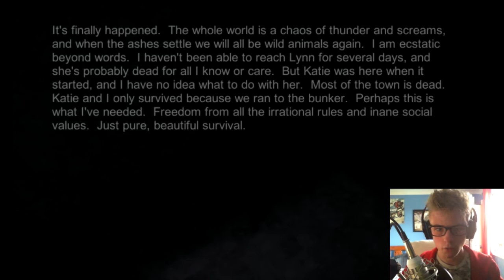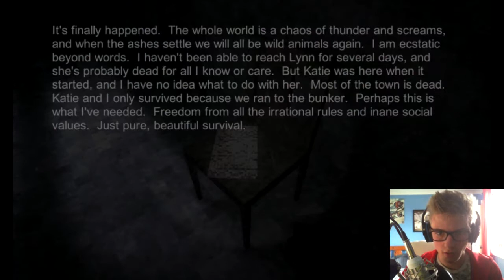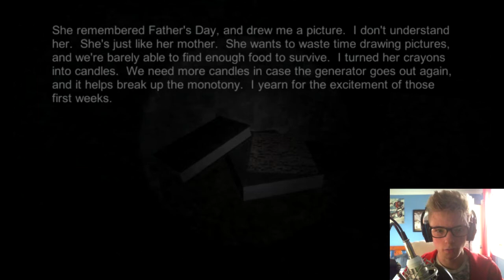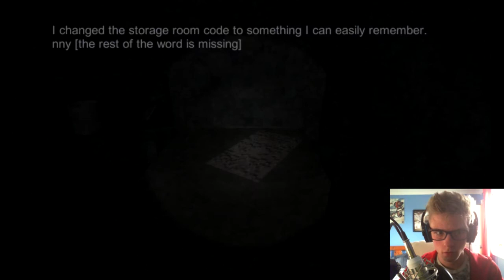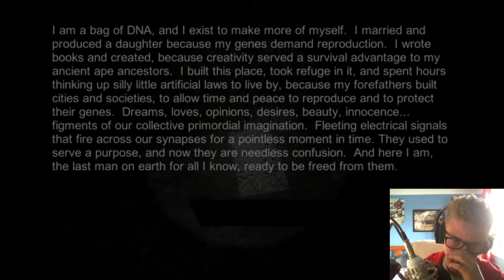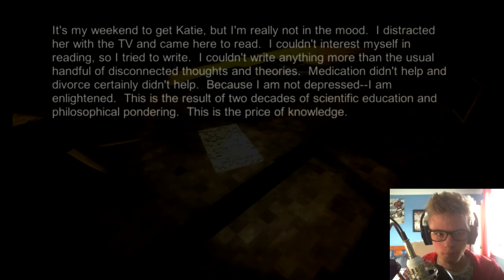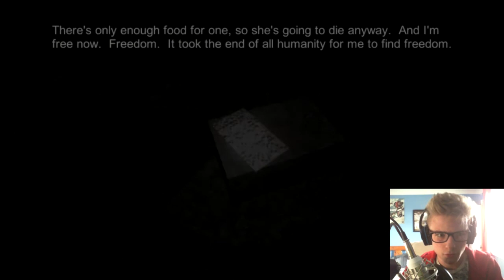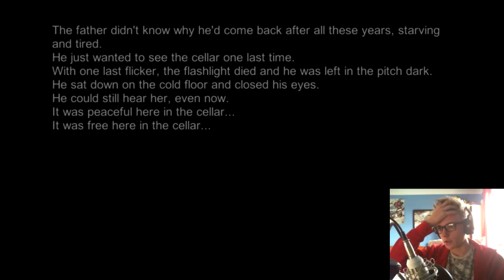Fingerbones | PART 2 | THE SECRET HAS SPILLED!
CHECK OUT THE TWITTER: @FlyyKickers.

Thanks.